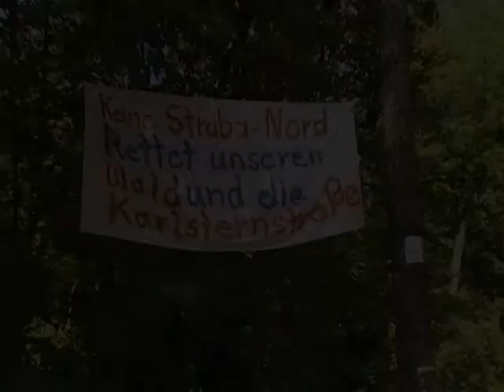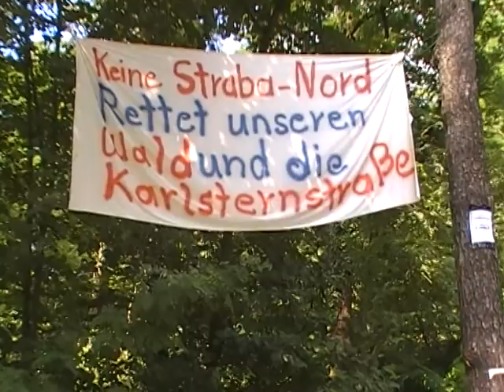Stadtbahn reloaded - Trailer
Hunderte Bürger zeigten vielfältig, dass sie immernoch heftig gegen den Bau der Stadtbahn-Nord kämpfen.

Wir lassen uns nicht unterkriegen. Drohungen und Zerstörungen machen uns nicht mundtot!
Gartenstädter: WEHRT EUCH !!!